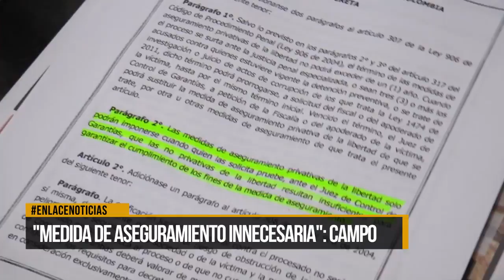"Medida de aseguramiento innecesaria": Campo